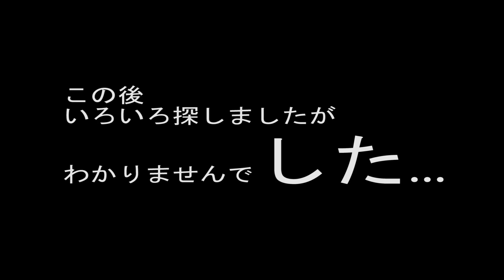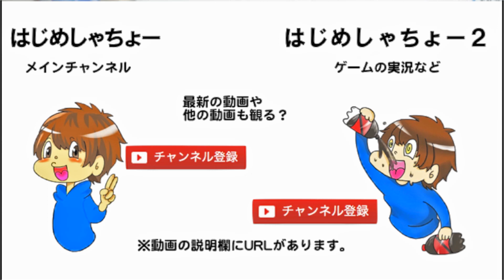【#12】ホラーゲーム実況 サイレントヒル2 SILENT HILL2